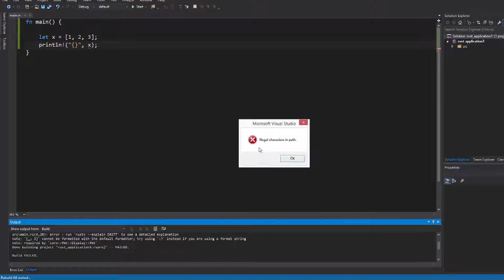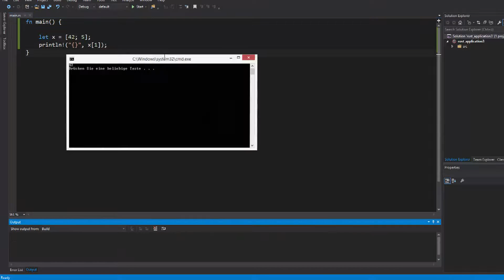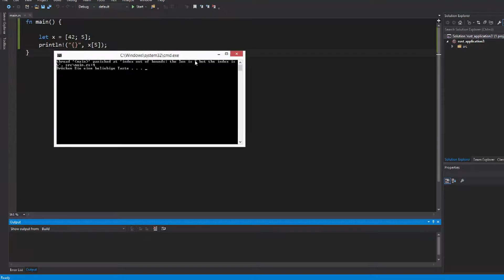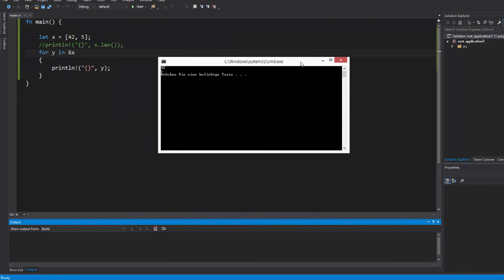Rust Tutorial #10 - Arrays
In diesem Tutorial zeige ich euch, was ein Array ist.